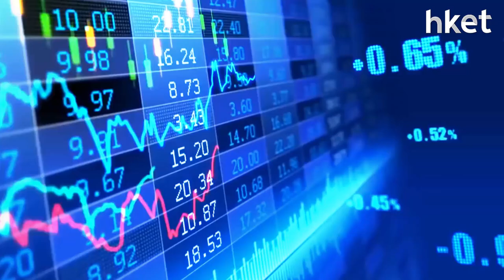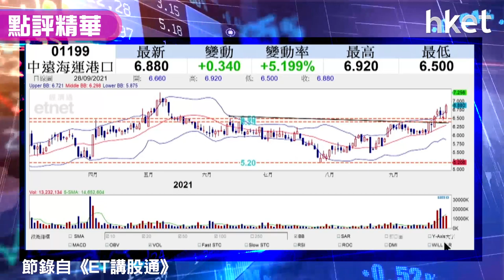【潛力股精選】孫運喜：中遠海運港口（01199）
波動市下尋寶，中遠海運港口（01199）可以是考慮之一。《iMoney》主編孫運喜今日推介中遠海運港口，想知原因及買賣策略，立即點擊收看／收聽。